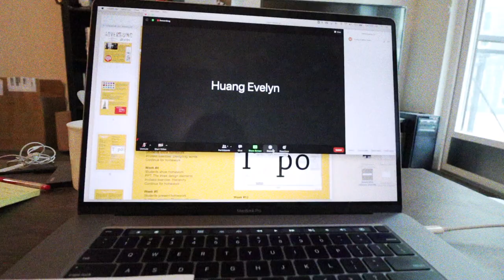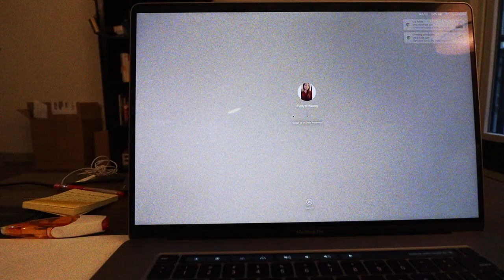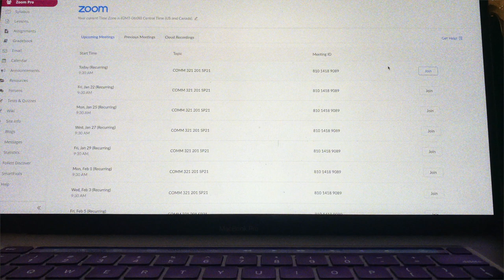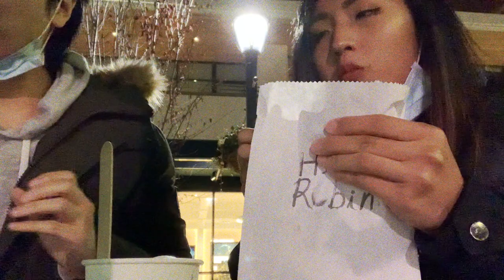Vlog 美國生活 | 美國碩士日常，繼續上網課的日子、台灣包裹開箱📦、西雅圖最好吃的餅乾🍪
💡點開資訊欄💡

📸ＴＥＣＨ：
✨Camera: Canon M50
✨Camera: IPhone XS
✨Stand 腳架: Manfrotto
✨Microphone 麥克風: Rode